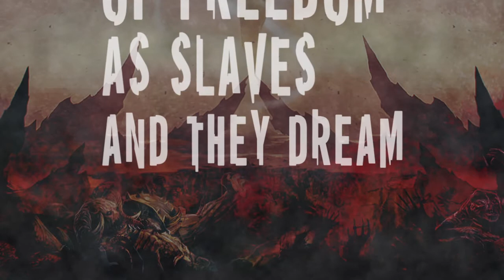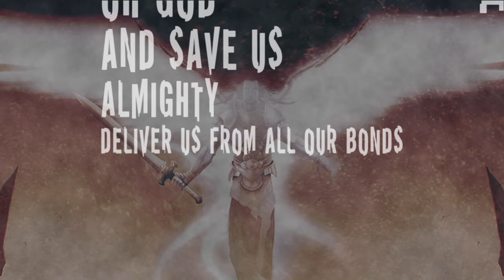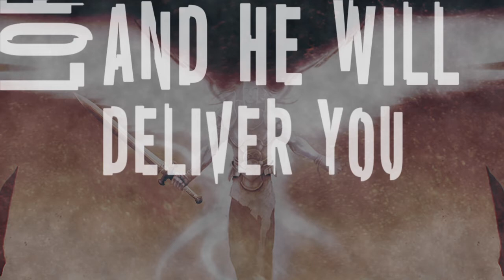SEGØR ''A Prison Without Walls'' [LYRIC VIDEO]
Segør - Warmageddon (2014)
Released in 'November 3' by Label - ''Soundmass Records".
SEGØR (Segrey Areskin) from (Blood Covenant) - Vocals/All Instruments/Composer/
Recording,Mix & Mastering in "Art4God" studio by Segør in Yerevan(Armenia)

Lyric Video by Armen (Blood Covenant)
Lyrics by Garegin (Blood Covenant)
Artwork Cover by Mark Areskin